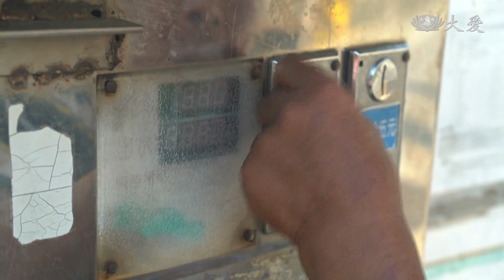難以想像的生活 這屋子沒有自來水管線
沒有水的日子，該怎麼過？82歲的林添福，就是過著家裡沒有自來水的生活，要用得拿著大桶子去買。而家裡，也因沒水，廁所沒得用，家裡難整理。慈濟志工分階段，從清屋，到架水管，一步一步，替阿公找回家的樣子。

林添福：「阿公 現在要去哪裡？我現在用兩輪車去那裡拖回來，拖什麼，拖水。不然你要怎麼拿？」

林添福：「不就很累。要跟誰說，累也沒辦法。快要不能走。」

彰化中寮里長 林順泉：「要單獨裝自來水管線就要好幾萬，經費比較多啦。之前裝設是一兩千元而已，所以現在要裝設，若生活比較不好過的 就沒辦法。」

林添福：「我很孤單啦。自己一個人，睡在那張床，邊睡邊流眼淚 邊哭。哪有什麼辦法呢？自己想說去自殺。

慈濟志工 呂坤展：「我們從有一個大德他家，就是跟他借自來水，我們在那邊又裝了一個分水錶。就是說，知道說他這邊用了多少度的水，然後以後水費的話，就是補貼他們這樣。」

彰化中寮里社區志工 林鍚川：「水目前是從我家接來，延伸到這邊讓他用水。」

慈濟志工 呂坤展：「我們還要幫他裝電熱水器，還有裝馬桶，還有他裡面那個，一些電燈的照明設備，也要幫他做一下。」

這水要這樣開，這樣開喔。好啦！這個是熱水喔。馬桶在這裡，對 你要掀起來喔，這樣按水。

對啦 好啦。

阿公 我們現在都很舒適，現在要上廁所 就來這裡喔。對啦。不要再去，有廁所可以用。我們就都用這裡，對啦。別的地方就不要用了喔，沒啦 現在就要用這個了。對啦 阿公你太讚了。」

人醫會醫師 林榮威 與 林添福：「你有辦法自己去洗嗎？稍微。腳軟，走不動。」

慈濟志工 施喬馨：「今天有一個老人，雖然他這樣，你會覺得他這樣，我們很無奈。不過同理心來想，今天可以讓他有水 他很高興，志工大家也很高興啊。」